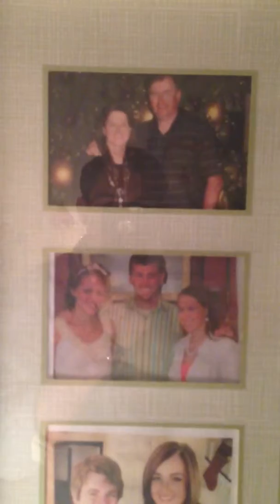Day before Elias was born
Bethany and I touring the nursery the day before Elias was born, October 15, 2012.